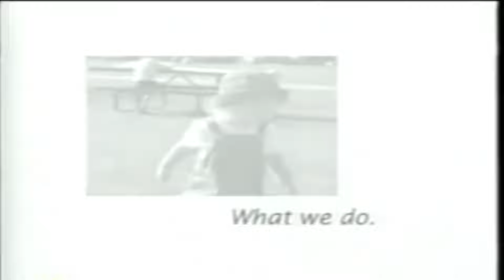Big Idea Why We Do What We Do Rare 2004 Logo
Taken from VeggieTales: Sumo of the Opera & Holiday Double Feature 2004 VHS